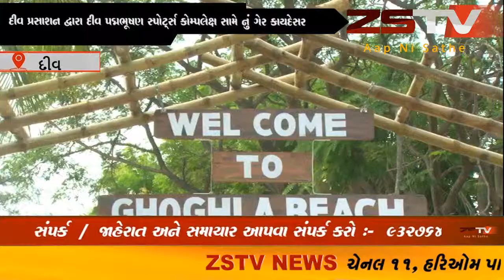દીવ ના ઘોઘલા બીચ ને બ્લુ ફ્લેગ સર્ટિફિકેટ માટે નામાંકન નોંધાયું // ZSTVNEWS//